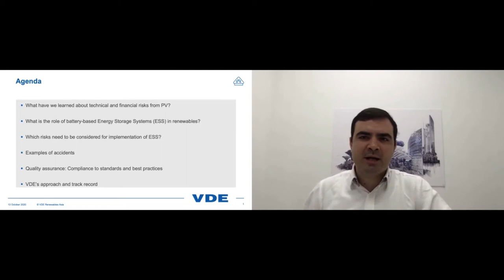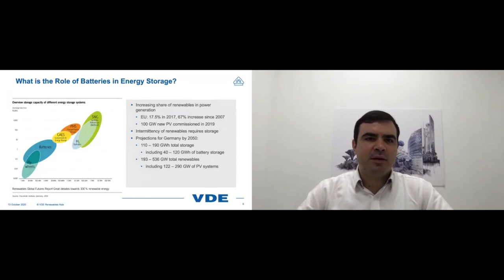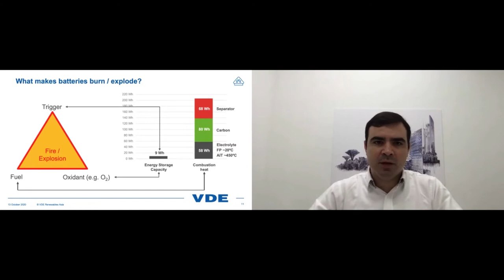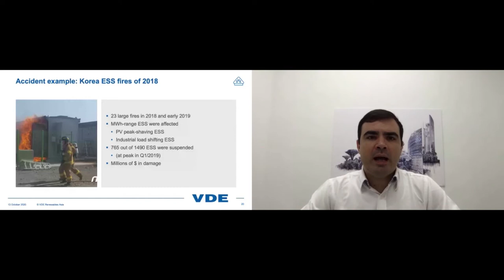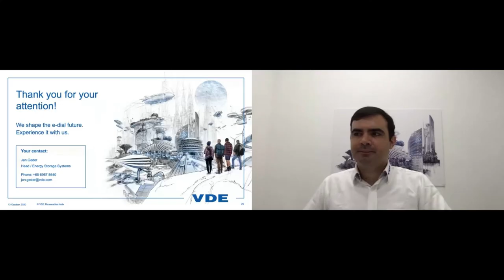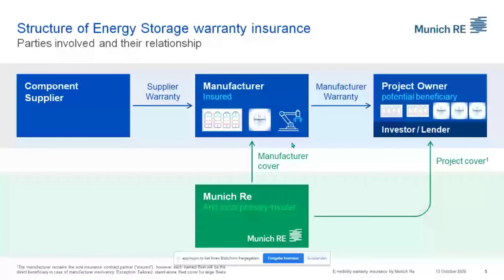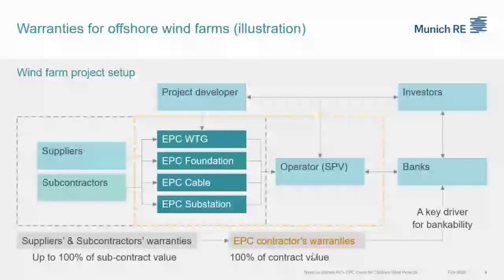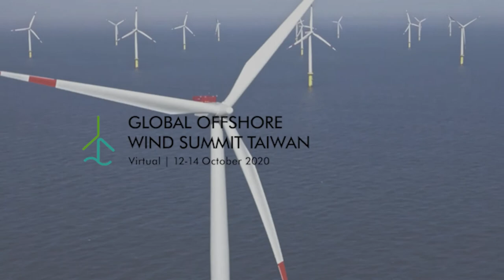Renewables and Energy Storage Session with VDE Renewables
Note: This recording is for attendees of the Global Offshore Wind Summit - Taiwan Virtual 2020 and not available for external distribution.

The Global Offshore Wind Summit - Taiwan Virtual 2020 is organised by the Global Wind Energy Council (GWEC) and the Europe Chamber of Commerce Taiwan Low Carbon Initiative.